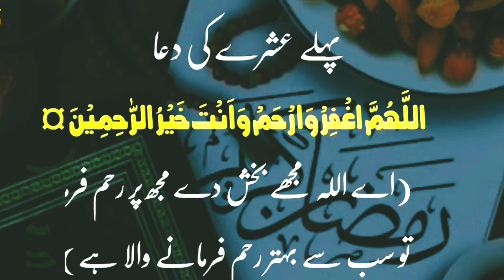Ramzan ke pehle ashray ki dua